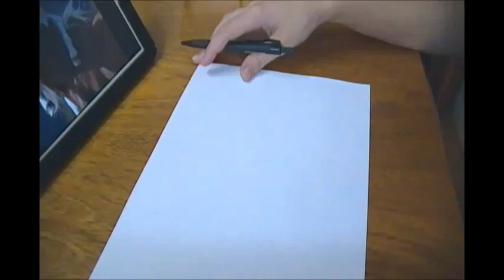Desenho do dia #5 - Cavalos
Este é meu quinto vlog de desenho aqui no canal.
Nele é mostrado todo o passo a passo do desenvolvimento do desenho, desde o esboço até a finalização.

**Só avisando que, como este vídeo é mais antigo, a imagem irá tremer às vezes devido a falta de prática com a câmera, mas que isso será corrigido nas próximas filmagens**